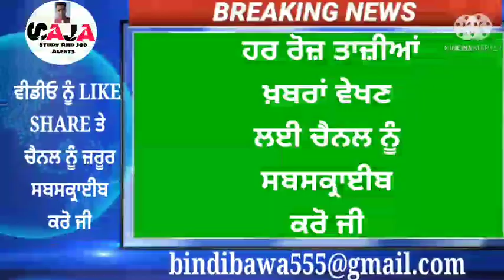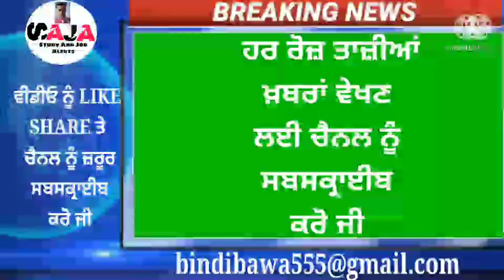Punjab School Holiday Cancel। Pseb Certificate। School Closed News Today Punjabi news Weather live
Helo guyz